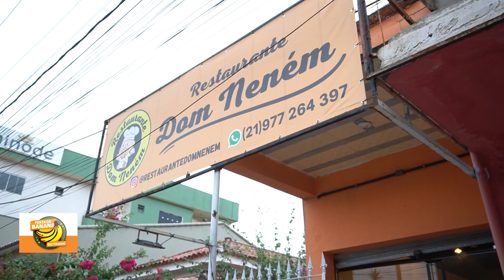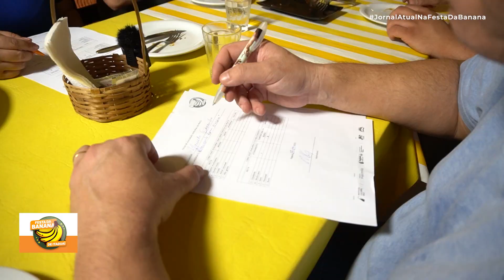DOM NENÉM APOSTA EM VERSÃO DO DADINHO DE TAPIOCA COM BANANA | Festa da Banana de Itaguaí 2023 - EP 1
MATÉRIA
Reporter: Luiz Maurício Monteiro
Imagens: Cleber Monteiro
Edição: Cleber Monteiro

Instituto Cultural Vale @InstitutoCulturalVale  apresenta:
FESTA DA BANANA DE ITAGUAÍ
1º Concurso Gastronômico da Banana de Itaguaí

LOCAL:
Restaurante Dom Neném

RECEITA
Dadinho de banana
Ingredientes: Queijo coalho, queijo parmesão, tapioca granulada, açúcar, canela, doce de leite, banana d’água, leite e manteiga

ENTREVISTADO (S)
Carlos Alberto (Beto) - Chef
Restaurante Dom Neném - Rua Antônio Morais Menezes, 122B - Centro.

JURADOS
Marcelo Godinho - Diretor do Jornal Atual
Tiago Garcia - Chef/Professor Gastronomia